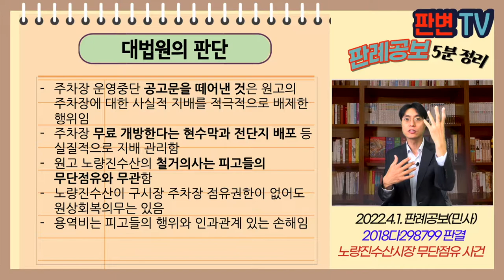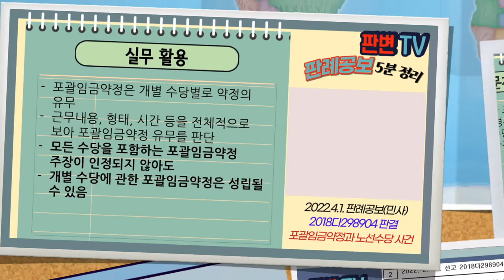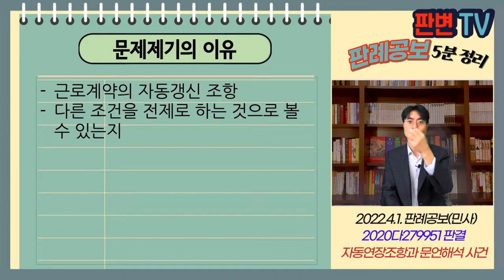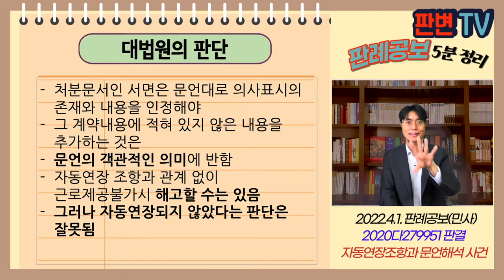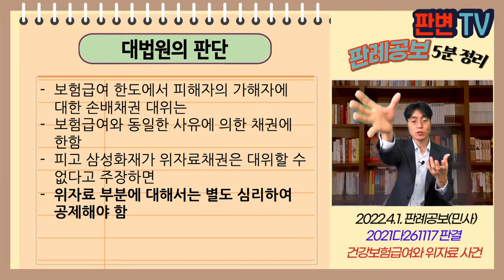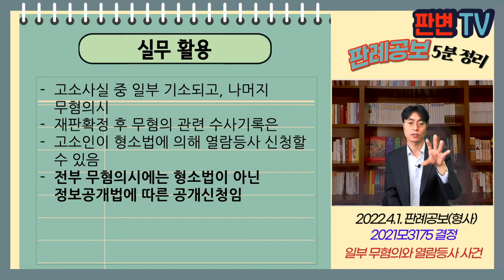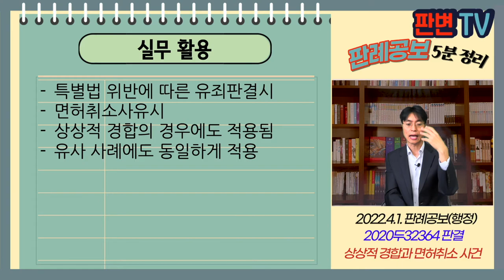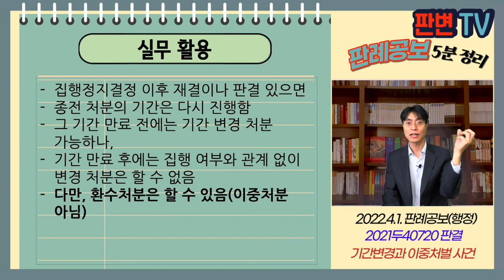[22.4.1.자 판례공보] 민형사 종합본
(민사)
노량진수산시장과 무단점유 사건
포괄임금약정과 노선수당 사건
공공임대와 유예기간 사건
자동연장조항과 문언해석 사건
보석결정 후 휴직명령 사건
건강보험급여와 위자료 사건
오피스텔과 사용자책임 사건

(형사)
일부 무혐의와 열람등사 사건

(행정)
법무법인과 변리사업무 사건
상상적 경합과 면허취소 사건
기간변경과 이중처벌 사건